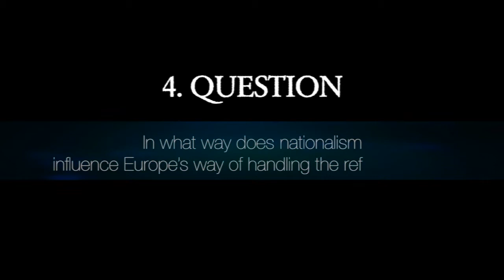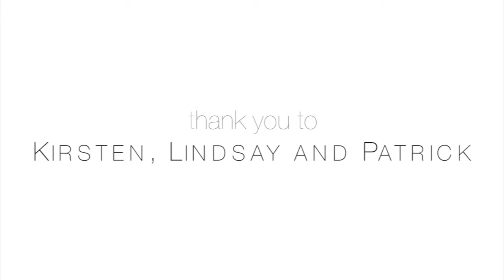World Vlogs ║ Nationality & Nationalism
A BIG thank you to Lindsay, Kirsten and Patrick!

Share your opinion at projectcea.com or on our Facebook (Facebook.com/projectcea)!

Lindsay's link:
He's a moderator at the group "Apologetics, Philosophy, Reason and Logic"